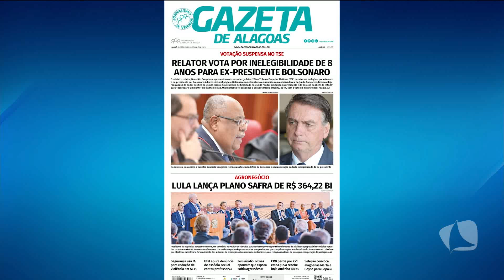TV MAR NEWS 28.06.23 - AAPPE REALIZA PROJETO EMPREGABILIDADE PARA PESSOAS COM DEFICIÊNCIA